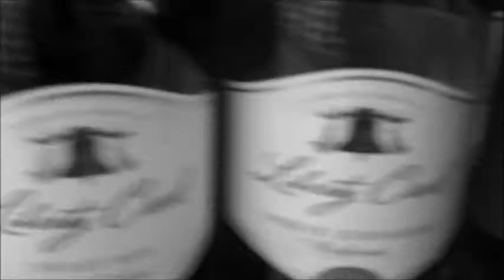KING DISCOUNT LIQUORS - APRIL 2012 SPECIALS - - ROSEDALE, MD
WELCOME BACK TO OUR REVIVAL OF KING TV!!!  JOIN JOHNNY BEV ON HIS JOURNEY THROUGH ALL OF KING DISCOUNT LIQUORS' APRIL 2012 SPECIALS.

OR ON FACEBOOK!